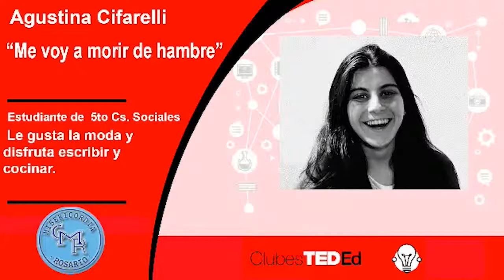Me voy a morir de hambre. - Agustina Cifarelli. - Clubes TED-Ed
ClubesTedEd - E.E.S. ORIENTADA PART. INC. NRO 8010 NUESTRA SEÑORA DE LA MISERICORDIA - Licencia: 2020
Titulo: Me voy a morir de hambre.
Dada por: Agustina Cifarelli.